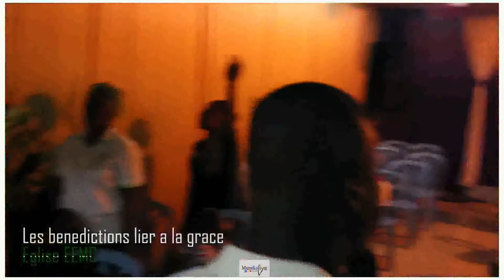"Explorez les Bénédictions Inestimables de la Grâce | Découvrez le Pouvoir Transformateur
"Explorez les Bénédictions Inestimables de la Grâce | Découvrez le Pouvoir Transformateur de la Grâce Divine

🌟 Vous cherchez à enrichir votre vie de manière exceptionnelle ? Ne cherchez pas plus loin ! Dans cette vidéo, nous plongeons profondément dans les bénédictions liées à la grâce, vous apportant une compréhension profonde de la manière dont la grâce peut transformer votre existence.

✨ La grâce est un don divin qui peut apporter la paix, la prospérité et la sérénité dans nos vies. Dans cette vidéo, nous explorons les nombreux avantages qu'elle peut apporter, des moments de clarté spirituelle aux miracles inattendus.

🔮 Rejoignez-nous pour une aventure spirituelle qui éclairera votre chemin, et découvrez comment vous pouvez attirer la grâce divine dans votre vie dès aujourd'hui.

Cameraman: Mr Missionnaire Magloire
Eglise EEMC